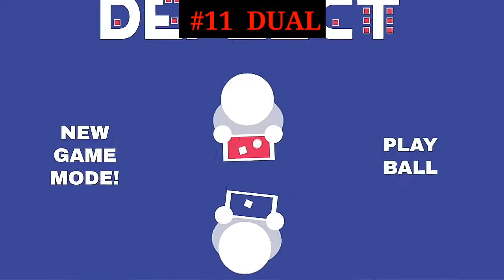TOP 15 LOCAL MULTIPLAYER LAN WIFI GAMES FOR ANDROID|| GAMING BUDDY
Hi Friends Well Come To Our Channel.

      GAME LINK--